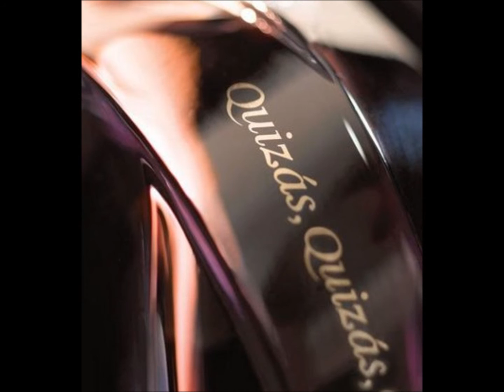QUIZAS QUIZAS QUIZAS - IBRAHIM FERRER & OMARA PORTUONDO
IBRAHIM FERRER & OMARA PORTUONDO
CD MI SUEÑO  WORLD CIRCUIT 2006
Baixo, Orlando Cachaito Lopez – Piano Roberto Fonseca
Piano: Ruben Gonzalez

(Osvaldo Farrés)

Que, cuándo, cómo y dónde
Tú siempre me respondes

Y yo, desesperando
Y tú, tú contestando

Estás perdiendo el tiempo
Pensando, pensando
Por lo que más tú quieras
¿Hasta cuándo? ¿Hasta cuándo?

Vídeo sem fins comerciais ou de lucro, editado por Antônio Augusto dos Santos, antaugsan, Antônio Bocaiuva, com fotos e imagens da Internet. Divinópolis, Bocaiuva, Minas Gerais. Em 29/08/2015